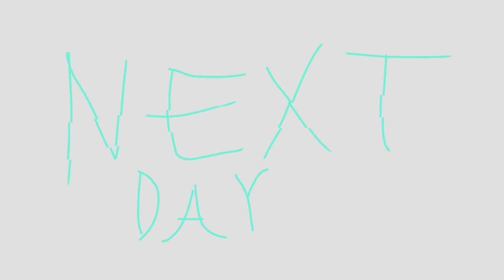The stolen battery charger animation (but short) | FlipaClip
FlipaClip - The stolen charger story | FlipaClip

Sorry if it's too short, we will make it longer in the next one.